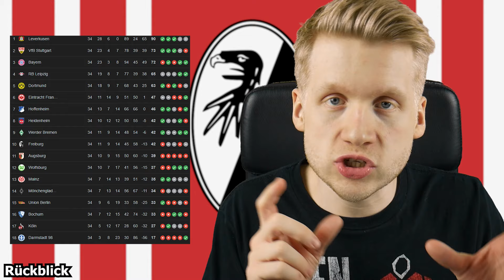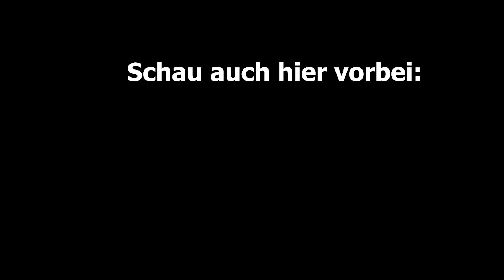SC Freiburg: Saisonvorschau Bundesliga 24/25 | Beginn einer neuen Ära?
Schalke Aktuell: @S04Aktuell
VERFOLGE MICH WEITER!